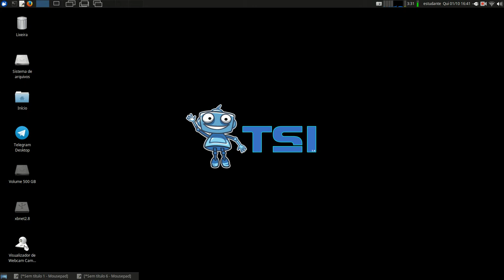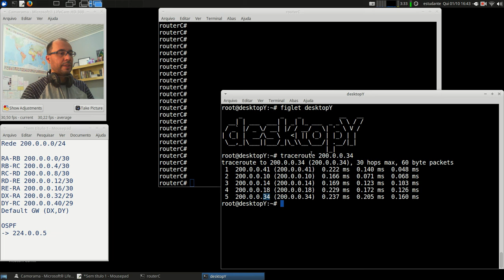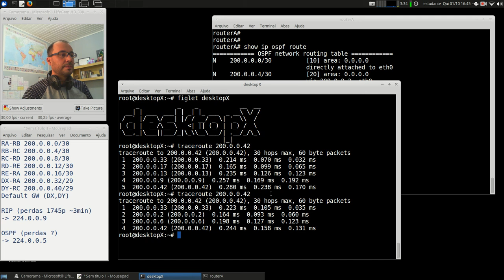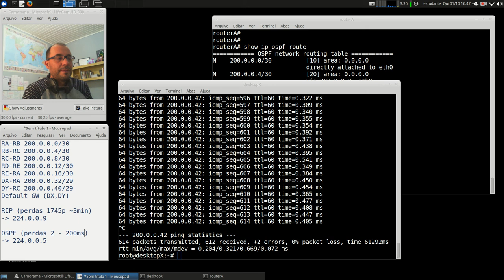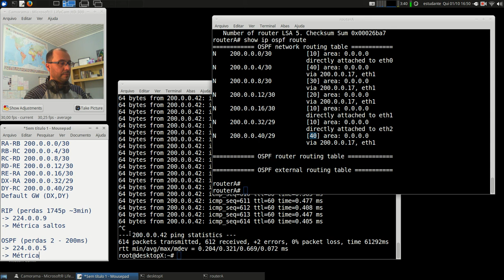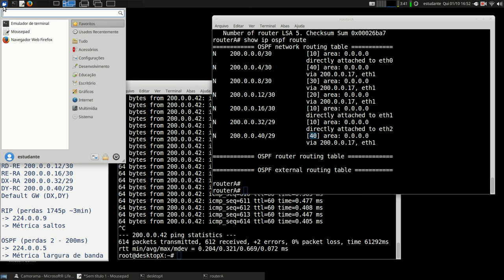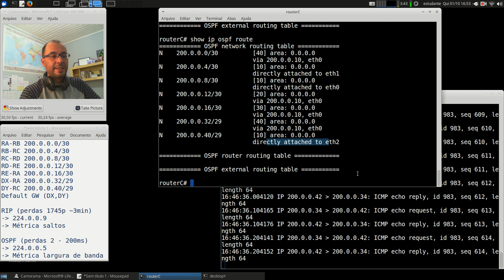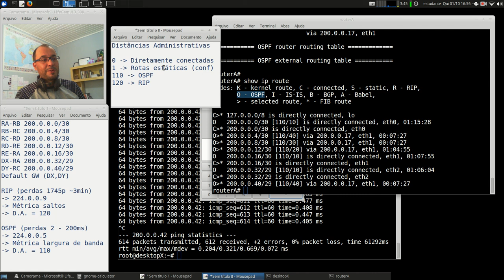Redes 1 - APNP 17b - Roteamento Dinâmico +OSPF (parte 2)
Capa:
Título: Roteamento Dinâmico +OSPF (parte 2)
Prof. Hermano Pereira
Em 01/10/2020

-x-x-x-x-

Leitura do Capítulo 5.2 até 5.2.2
- 5.2.4 - Vetor de Distância
- 5.2.5 - Estado de Enlace

- 4.3 - O roteador
- 4.5 - Algoritmos de roteamento
- 4.6 - Roteamento na Internet

- 22.2 - Roteamento
- 22.3 - Algoritmos de Roteamento

Procure em livros da Biblioteca: "Roteamento IP", "Protocolos de Roteamento" e "Algoritmos de Roteamento".

Mais específico: "RIP" "Vetor de Distância" "OSPF" "Estado do Enlace".

Livros com configurações de Roteamento:

- Ensina a configurar o Zebra com diversos protocolos de roteamento.

- Ensina a configurar o Quagga.

- Ensina a configurar dispositivos Cisco

- Roteamento Dinâmico (Quagga)

Busque por livros: Gateway, Zebra e Quagga.

Documentos oficiais:

RFC 1058 (link) Routing Information Protocol

RFC 2328 (link) OSPF version 2

Alguns vídeos:

RNP (link) Introdução ao roteamento de pacotes IP

Code.org (link) The Internet: Packets, Routing & Reliability

Comparativo (link) Hub x Switch x Router

Simplificando TI (link) O que são protocolos de roteamento (RIP, OSPF, BGP4, STP)

Network Direction:
(link) Routing Protocols and Traffic Forwarding